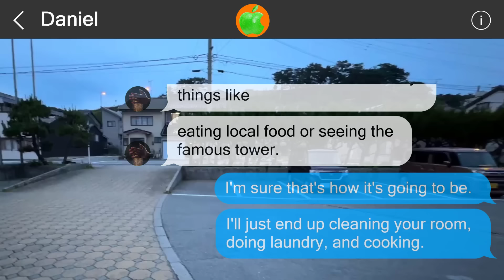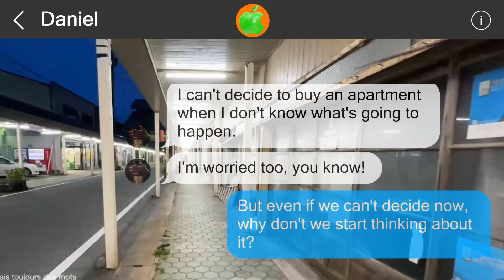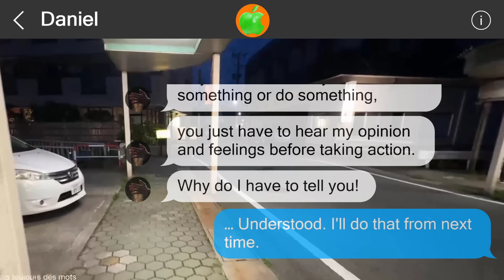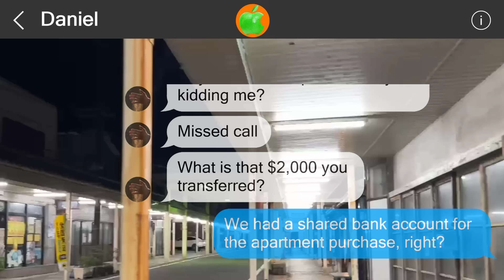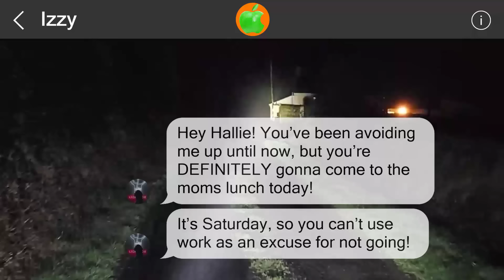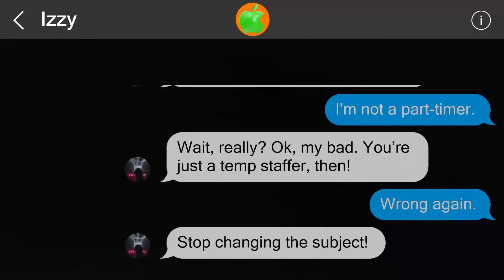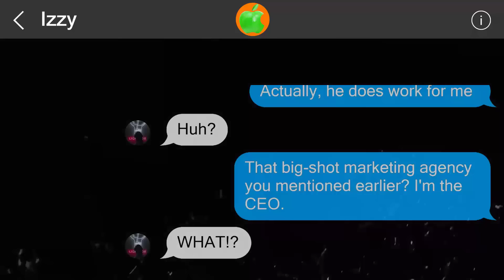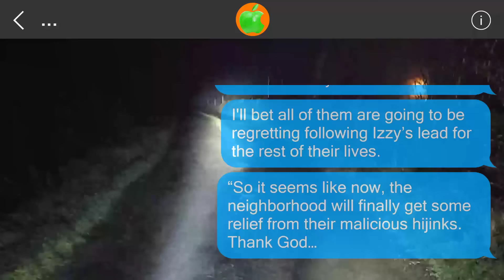Mistakes cannot be undone #51706343